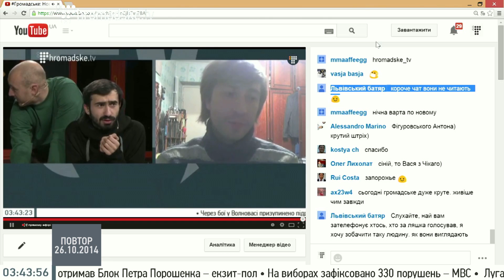Безкоровайне шоу. Ніч після виборів на Громадському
Технічній фахівець, журналіст Ілько Безкоровайний в студії Громадського 26.10.14